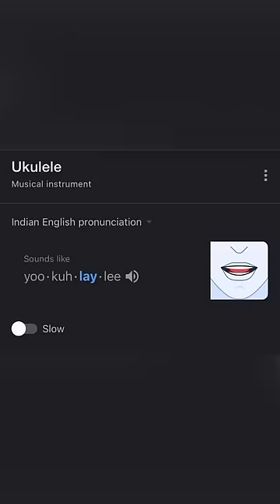Ukulele Misconception!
You can buy a Ukulele from here